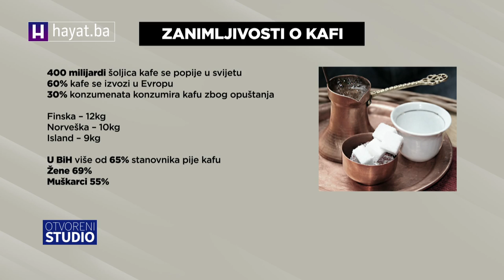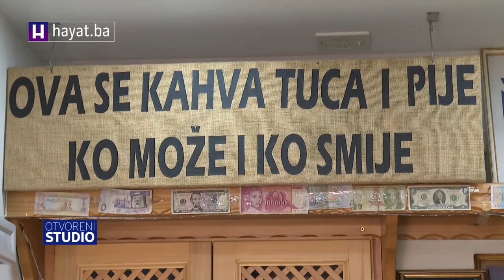MERIMA GOSTO U OTVORENOM STUDIJU SA SARAJLIJAMA O KAFI: NE MOGU OČI OTVORITI DOK JE NE POPIJEM